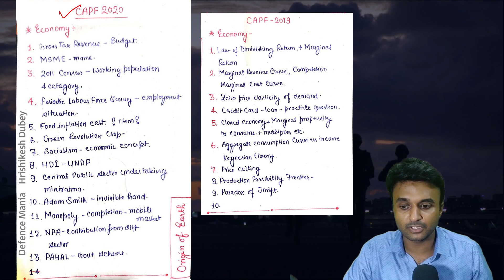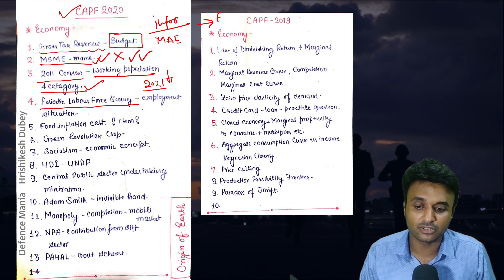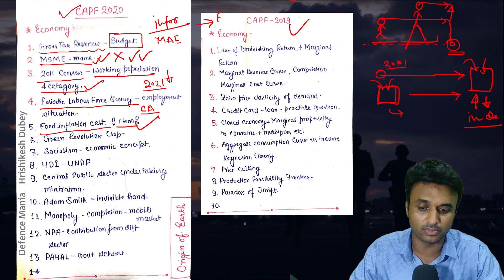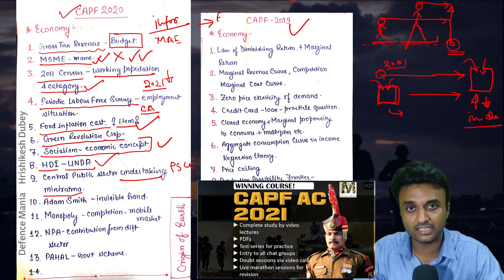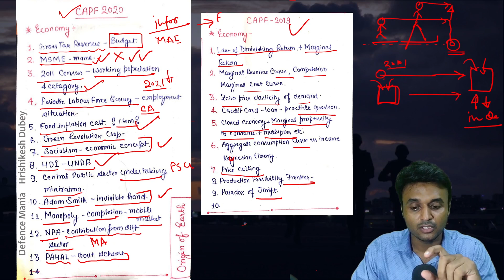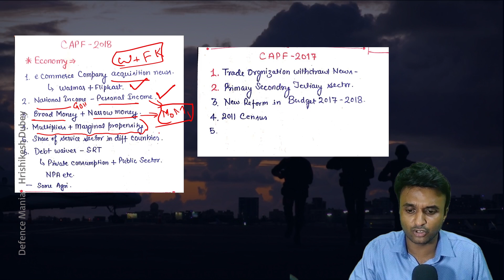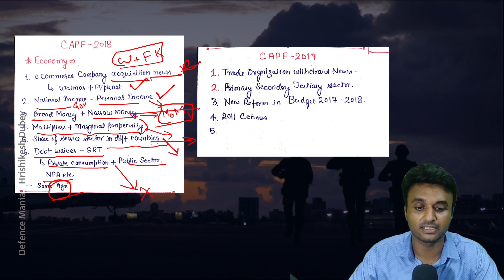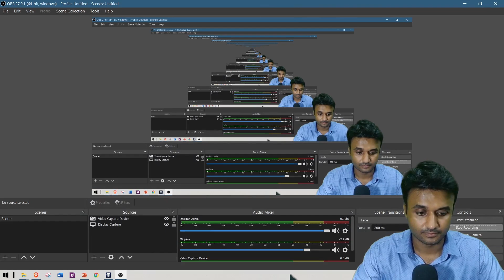CAPF AC 2021 Preparation | CAPF AC 2021 Preparation for Economics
Download our DEFENCE MANIA App to Join Free Current affairs Batch
( Target Courses are also available for AFCAT/CDS/NDA/CAPF AC/ACC Exams )